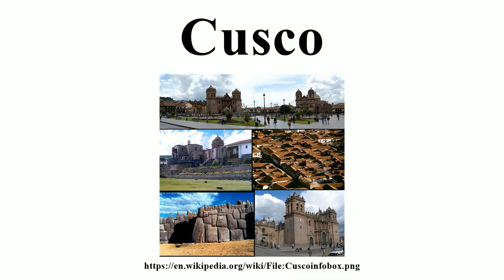Cusco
Image-Copyright-Info
Author-Info:   Montage by Vivaperucarajo

Image-Copyright-Info